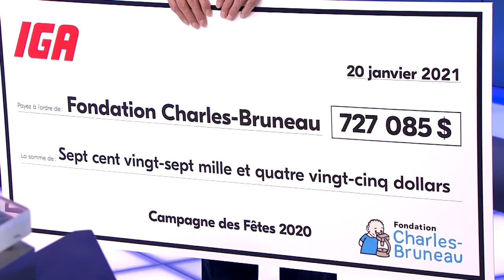IGA RÉCOLTE 727 085 $ POUR AIDER LES ENFANTS ATTEINTS DE CANCER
Les marchands IGA sont fiers d’annoncer qu’ils ont recueilli 727 085 $ dans le cadre d’une collecte de fonds du temps des Fêtes pour faire avancer la recherche sur le cancer pédiatrique au Québec.

Pierre Bruneau tenait à remercier tous les membres de la grande famille IGA à travers la province pour cette grande chaîne de solidarité envers les enfants atteints du cancer.